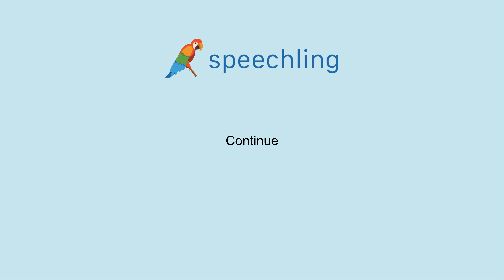How to say "Continue"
Male Voice:
Continue

Female Voice:
Continue